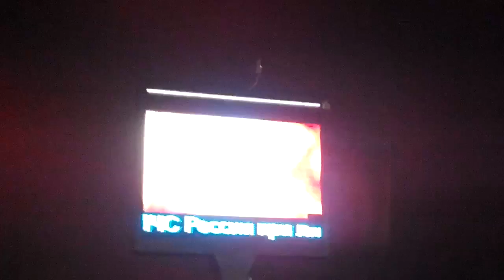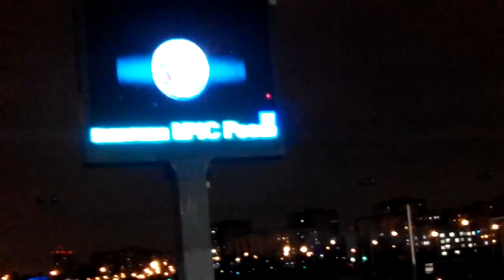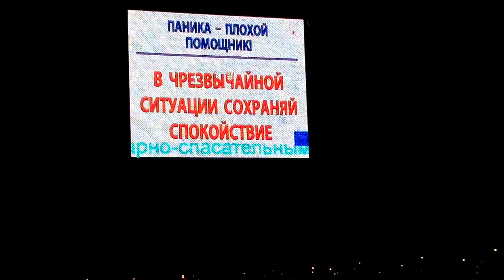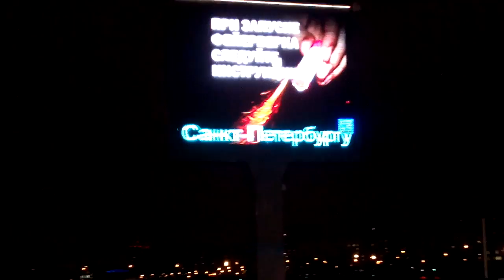Дело Просмотр пропаганды зла от МЧС